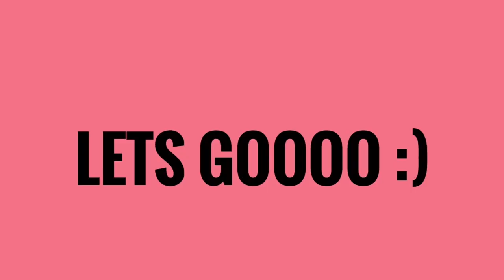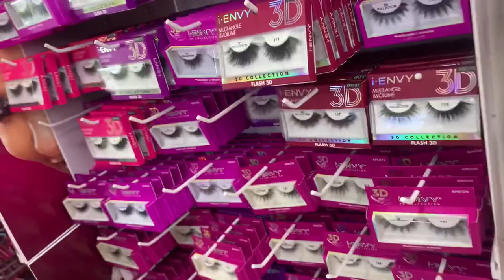A Day In My Life Vlog: Grwm, Bowling, Errands etc.